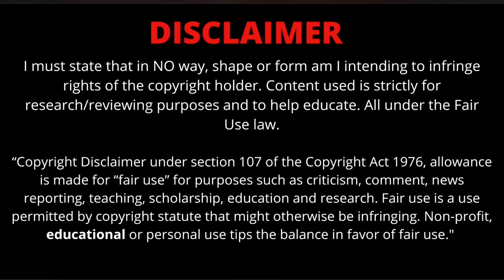Mohamed Daramy | Welcome to AFC Ajax!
Mohamed Daramy joins AFC Ajax for €12M!

❓Which player would you see next? 👀